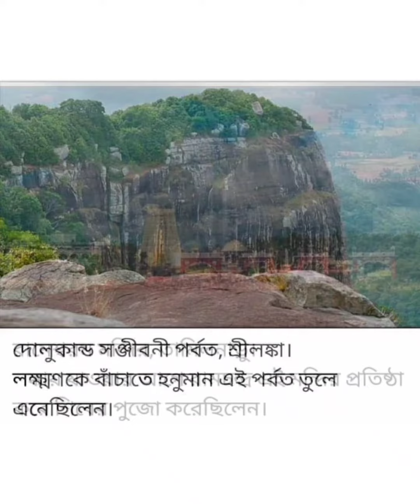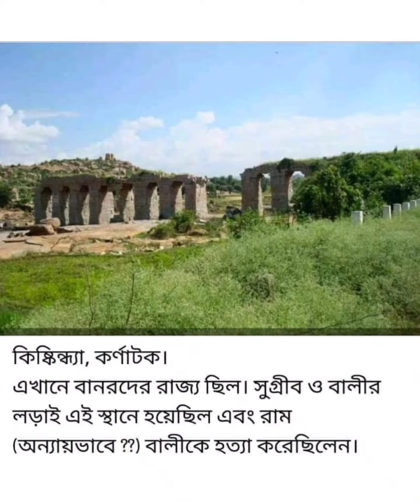রামায়ণের কয়েকটি মনোরম স্থান এখনও বিদ্যমান || Ramayan places still exists